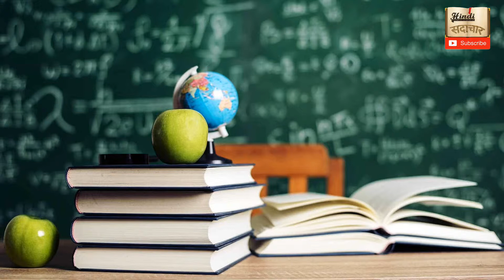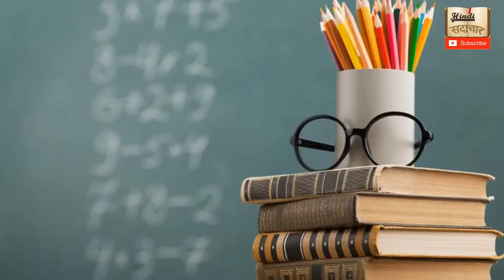हमारी जिंदगी की सबसे अनमोल वस्तु ।। The most Unvaluable thing ।। Hindi Sadachar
नमस्कार दोस्तों Hindi सदाचार के इस चैनल में आपका स्वागत है।
आज के इस वीडियो में हम हम आपको दिखाने जा रहे हैं हमारी जिंदगी की सबसे अनमोल वस्तु के बारे में ।
अगर हमारा यह वीडियो आपको पसंद आए तो इस वीडियो को लाइक (LIKE) करें और अपने दोस्तो के साथ शेयर (SHARE) करके हमारे इस Hindi सदाचार के इस चैनल को सब्सक्राइब (SUBSCRIBE) करना ना भूलें ताकी हमारे हर वीडियो की जानकारी (NOTIFICATION) आपको सबसे पहले मिल जाए ।।

हमारा यह वीडियो भी देखे